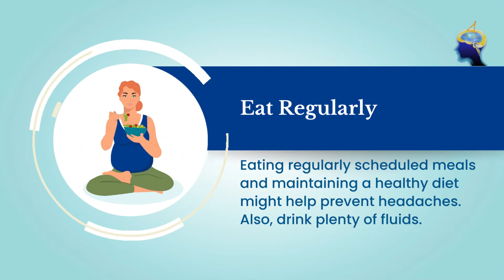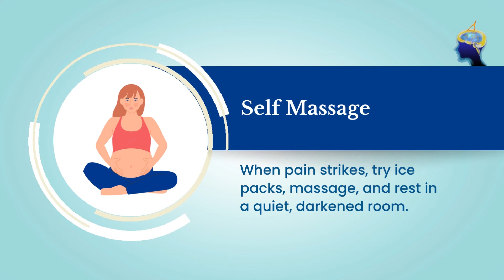Tips to Manage Headaches During Pregnancy | Migraine During Pregnancy | Neurologist in Mumbai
Headaches are a common occurrence during pregnancy and can be caused by a variety of factors, including hormonal changes, fatigue, and changes in blood volume. Some women also experience tension headaches or migraines during pregnancy.

Here are some tips for reducing headaches during pregnancy.

For Consultation with Dr. Amit shah,

About Dr. Amit Shah:

A Senior Consultant Neurologist with 20 years of varied experience in providing superior patient care with a humanistic approach. I have knowledge of dealing with disorders that affect the brain, spinal cord, and nerves. Treatments provided by me are Headache, Stroke, Epilepsy, Parkinson’s Disease, Peripheral Neuropathy, Dementia, Tremor, Dystonia, Infections of the Nervous System, Movement Disorders, Degenerative Brain Disorders, Muscle Diseases, and Other Neurological Disorders.

Special Interest In Headache, Stroke, Epilepsy, Parkinson’s Disease, Peripheral Neuropathy & Dementia

Regn. No. 89529

Member of American Academy of Neurology
Member of Indian Academy of Neurology
Member of Indian Epilepsy Association
Member of Indian Stroke Association
Member of Maharashtra Association of Neurology